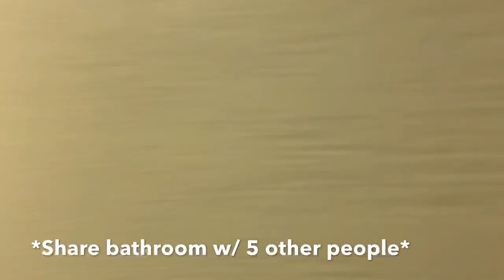UTA Campus/Housing Tour! | Kirra Brooks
Welcome back or to MY channel. I am Kirra Brooks!👑

Here's a quick campus tour of UT ARLINGTON! I missed a lot of the actual campus stuff because I was trying to pay attention but I did get good footage of the residence halls.